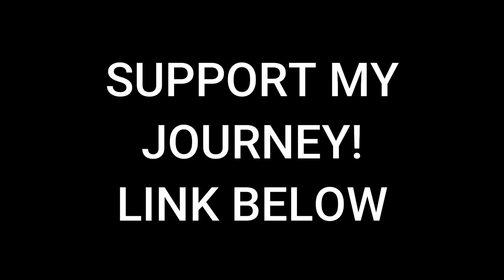Jeep tire carrier wont stop squeaking!!